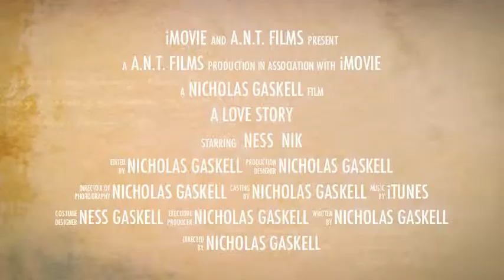Ness & Nik imovie 11 trailer